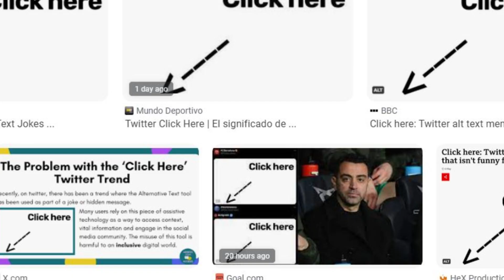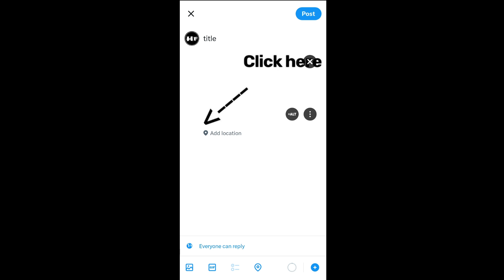How to Create and Add Trending Click Here ALT Image Tweet in Twitter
In this tutorial we will see how to create trending click here alternative alt image tweet in twitter